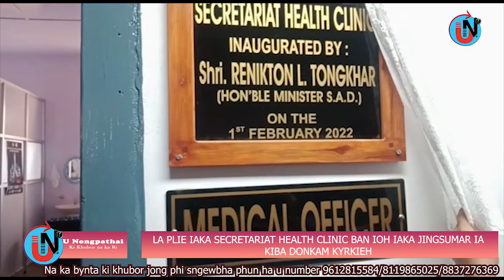LA PLIE IAKA SECRETARIAT HEALTH CLINIC BAN IOH IAKA JINGSUMAR IA KIBA DONKAM KYRKIEH